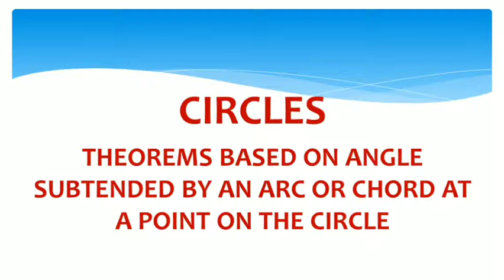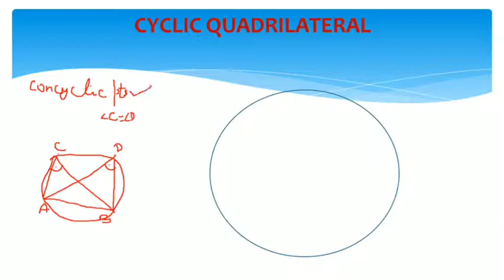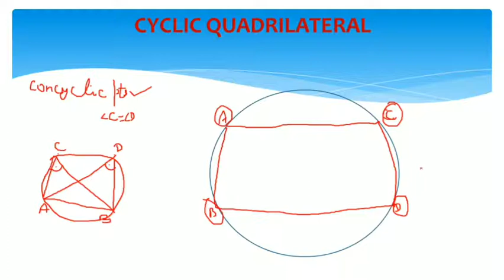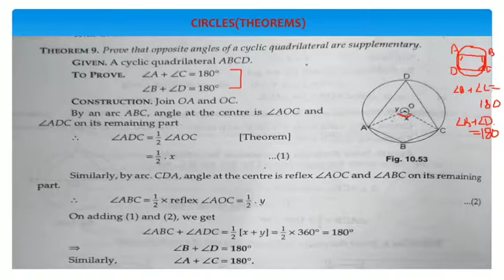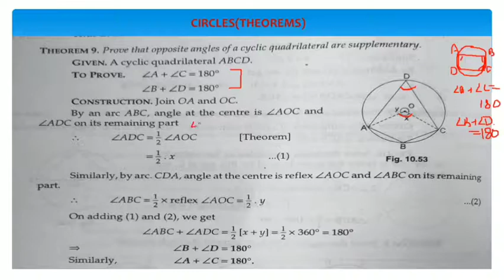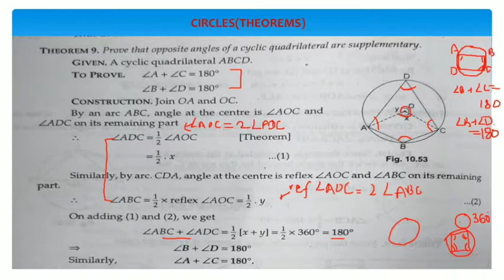Circles, Class IX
Cyclic Quadrilateral and related theorem by Govind Pandey (gpd)